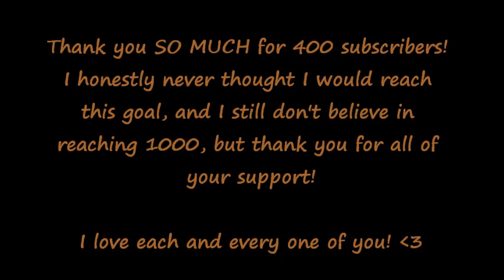With Your Love, NOBODY CAN DRAG ME DOWN! (Thanks for 400 Subscribers!)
Aaaa thank you guys SO MUCH! Just getting here has taken so much time and effort, and I love you all SO MUCH for giving me the opportunity to reach this amazing goal.

I love all of you with every piece of my heart, and I hope to see great things out of everyone in the future. I may not have a big community so far, but as far as my concerns go, I couldn't care about anything else in the world as long as I know there's other people out there who care.

ROBLOX: herobrineisaghost
Animal Jam: Marydoesponycraft
Minecraft: PoPitLockit27
Owner of the Song/Cover: One Direction
Owner of Sonic Games: SEGA
Owner of Sonic X: Jetix/4Kids
Editor: Kelsaline Keystone
Captions Provided By: Harold Crusher